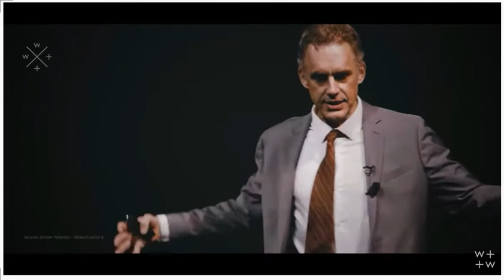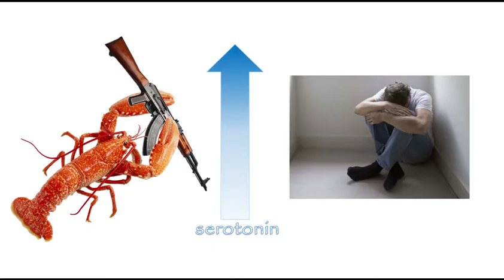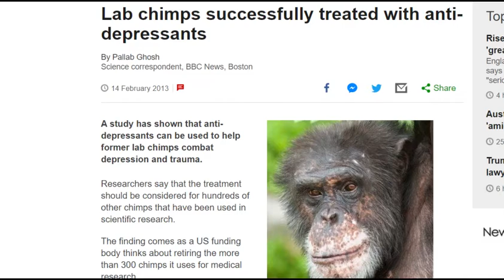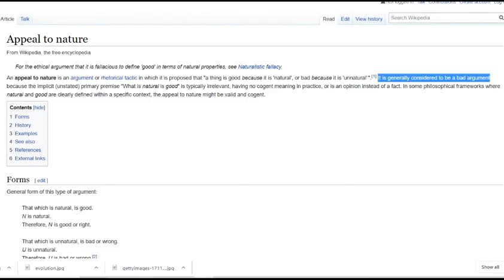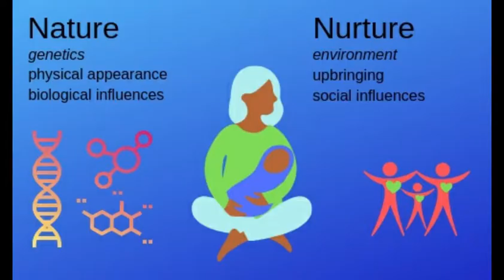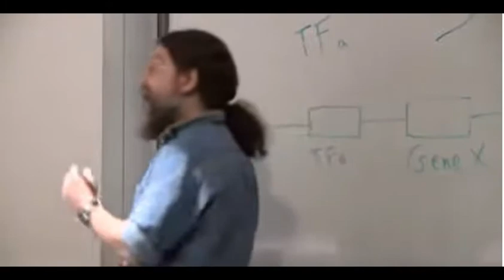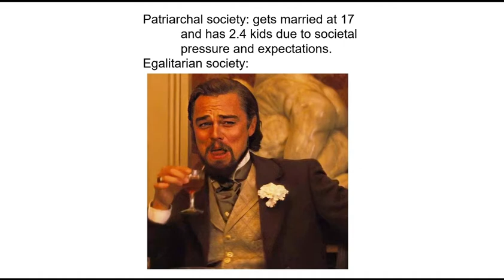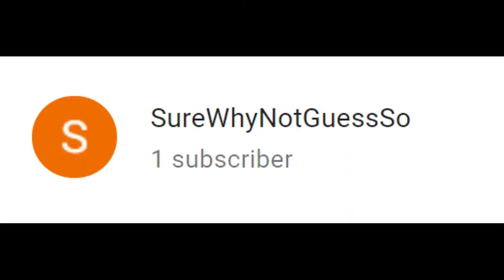Jordan Peterson is a Dumb Lobster| Part 1 | Bad at Biology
Jordan Peterson’s terrible lobster argument is well-known and many people on social media have mocked him for it. While looking through these responses, I’ve noticed that most people were focused on laughing at his analogy rather than dismantling his arguments, so I made this video essay in order to better reach his audience. Part 2 will come out in a few weeks.
References:
Gender equality studies and LeBaron AB, Holmes EK, Yorgason JB, Hill EJ, Allsop DB. Feminism and couple finance: Power as a mediator between financial processes and relationship outcomes. Sex Roles. 2019;81(3-4):140-156 ; and Vanassche S, Swicegood G, Matthijs K. Marriage and children as a key to happiness? cross-national differences in the effects of marital status and children on well-being. Journal of Happiness Studies. 2013;14(2):501-524 ; and Aslevent C, Kirmanolu H. Gender inequality in europe and the life satisfaction of working and non-working women. Journal of Happiness Studies. 2017;18(1):107-124 ; and Napier JL, Thorisdottir H, Jost JT. The joy of sexism? A multinational investigation of hostile and benevolent justifications for gender inequality and their relations to subjective well-being. Sex Roles. 2010;62(7-8):405-419; and Stanik C, Bryant C. Marital Quality of Newlywed African American Couples: Implications of Egalitarian Gender Role Dynamics. Sex Roles. 2012;66(3-4):256-267. doi:10.1007/s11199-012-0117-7 and Coleman, D. (2014). Traditional Masculinity as a Risk Factor for Suicidal Ideation: Cross-Sectional and Prospective Evidence from a Study of Young Adults. Archives of Suicide Research, 19(3), 366–384.